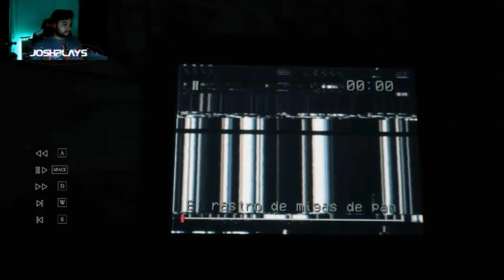Blair Witch #3 Gameplay Esp. Latino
Gameplay Blair Witch Español Latino.

Blair Witch es un juego de terror psicologico en primera persona basado en el universo cinematografico de la Bruja de Blair. Si son amantes del terror este juego les gustara!

Chic@s, bienvenidos a mi canal, en él estaré compartiendo Gameplays de videojuegos de todo tipo (acción, aventura, mundo abierto, exploración, terror, etc.), espero que les guste y comenten si tienen criticas constructivas o recomendaciones.

Visiten la pagina de facebook donde también realizaremos directos y  gameplays variados. No dejaremos juegos a medias una vez iniciados, "Todo o Nada", por  mas difícil que sea el juego, aceptare el reto!